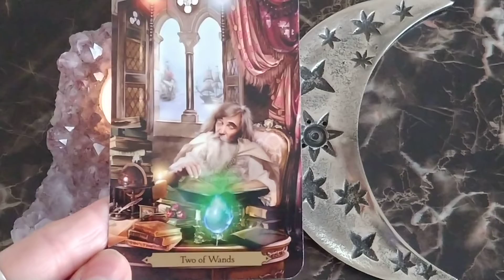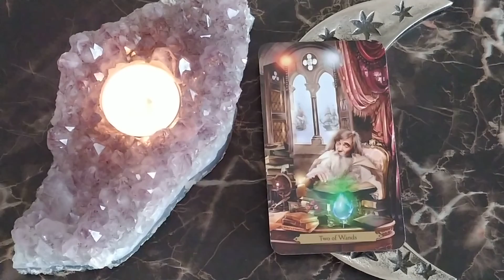Daily Tarot Reading March 15, 2020 ~ Mystic Door Tarot ~ QUICK GLANCE!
2 OF WANDS
This is your quick glance reading for the day ahead!

*General Readings will not resonate with everyone.
Click on my website link to continue with your own Private Reading!

The Wizards Tarot Deck - Barbara Moore